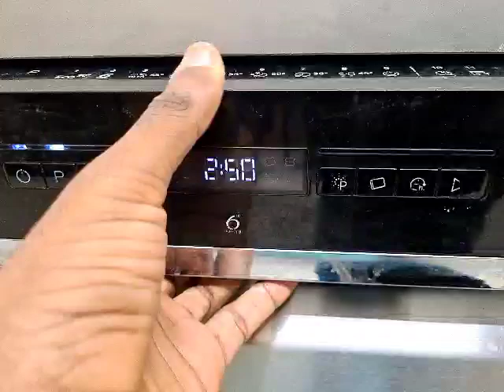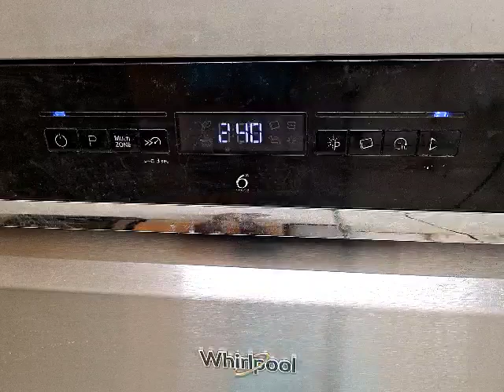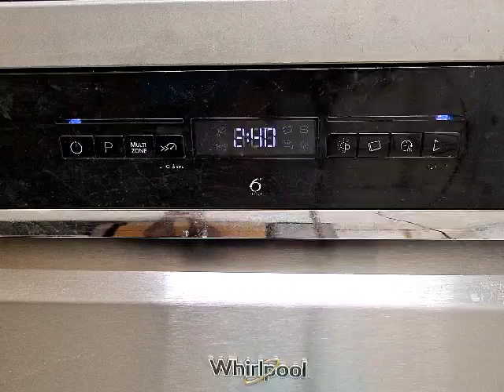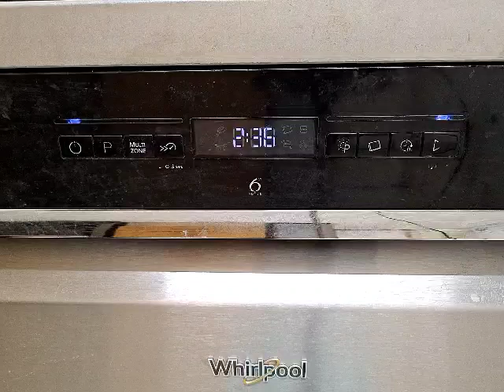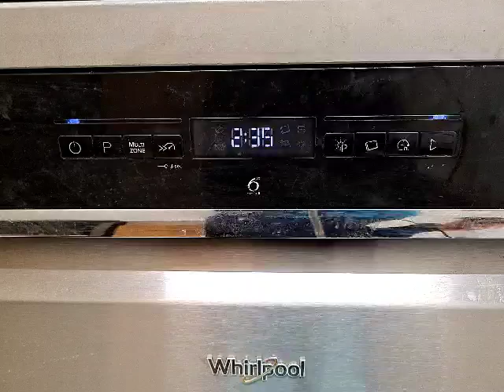Whirlpool Dishwasher WFO3P33DLXUK start of wash